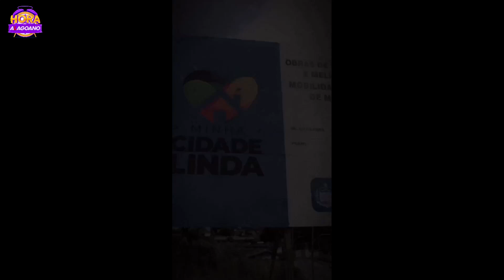Messias: Mais de 4 milhões serão investidos em pavimentação de ruas